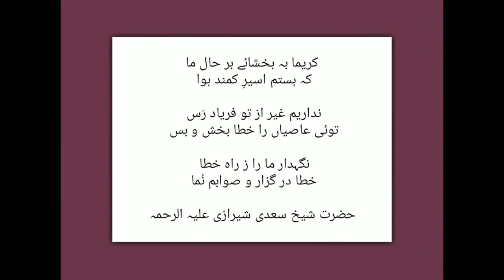Karima Ba Bakhshaye Bar Hale Maa کریما ببخشائے بر حال ما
Latest Bayan ke liye ⬇️
Mufti Umar Ishati official

Follow our channel for great statements ⬇️

/UCBowWnapb7e-pdPkOdwwqsQ